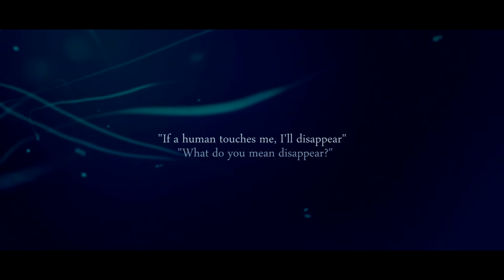~Reason for Your Sadness~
Hey guys! I am officially done with school! WHOOO!
And so I took the time to make a new video! This time with anime O_O
Anyways! I hope you all like it!

~Info~
Song: King
Artist: Lauren Aquilina
Footage: Hotarubi no Mori E